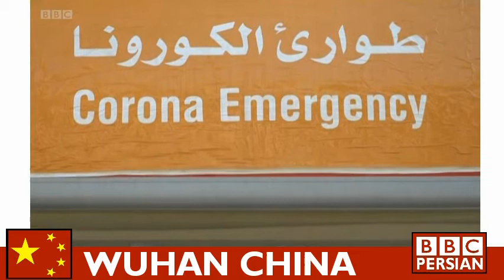بازرسان سازمان بهداشت جهانی وارد چین شدند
تیمی از بازرسان سازمان جهانی بهداشت وارد مرکز ایالت ووهان چین شدند تا دربارهٔ چرایی و چگونگی آغاز گسترش ویروس کرونا جستجو کنند.